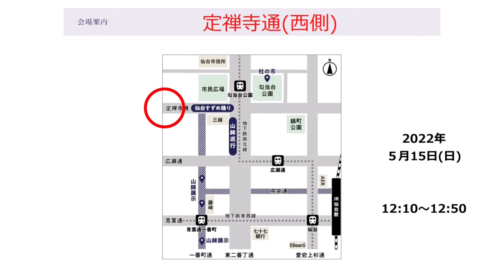「2022 仙台・青葉まつり」【※音量注意！】伊達古式火縄銃演武式その二 五葉山火縄銃鉄砲隊 ・定禅寺通西側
2022年(令和四年)、コロナの影響で規模縮小ながらも３年ぶりに開催された「第三十八回 仙台・青葉まつり」。
５月14日(土)・15日(日)と２日間にわたって行われた、おまつりの様子をお伝えするのだ！
こちらの動画で見ていただくのは、定禅寺通(西側)で披露された五葉山火縄銃鉄砲隊による、伊達古式火縄銃演武式の様子、その二。
※火縄銃の発砲音は迫力満点です！　音量には充分に注意してください！
会場では音だけではなく火薬の匂いが漂い、地響きも伝わります。
次回はぜひぜひご自身の五感全てで、火縄銃演武を体感してほしいのだ！

日程や会場の変更がある場合があるかもしれませんので、2023年以降に行われる「仙台・青葉まつり」の情報は、最新のホームページでご確認ください。